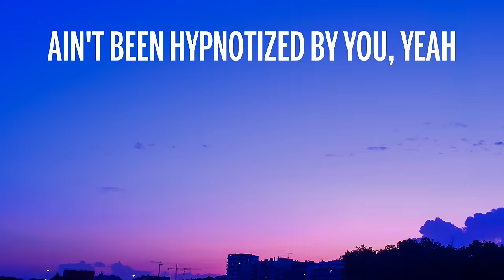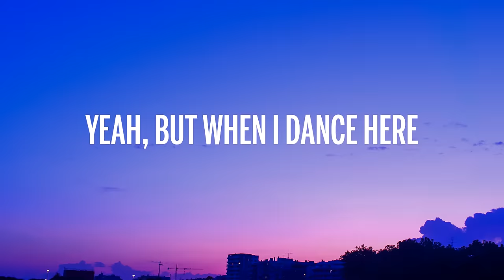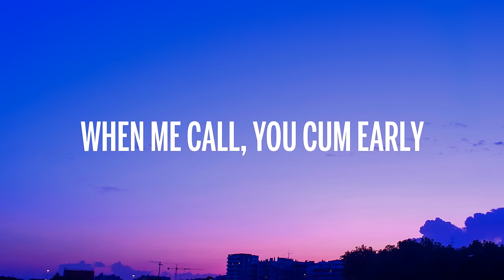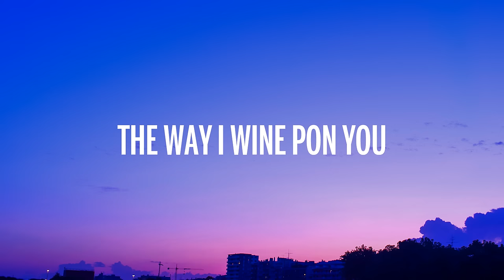Doja Cat - Wine Pon You (Lyrics) ft. Konshens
🎤 Lyrics: Doja Cat - Wine Pon You  ft. Konshen

[Doja Cat:]
I ain't got my eye on you
Ain't been hypnotized by you, yeah
Ain't in here tryna find my dude
I take it you just like the way I wine pon you

How I wine pon you
The way I wine pon you
The way I wine pon you, yeah
Take it you just like the way I wine pon you
Take it you just like the way I wine pon you, yeah

[TROY NōKA:]
You can catch her in the Vogue or Hustler magazine
Young red bitch, pussy wet, five screens

[Doja Cat:]
Yeah, yeah
Pop that like Ginkgo biloba
That booty don't need no more soda
Too hot, now this boy don't need no more doja
Leg on the seat, that's a photo
See that you focused
If there's no room, boy, we squeeze in the corner
Way that he talking, you think that he know her
Hold up
See baby, this for the night, I won't see you tomorrow
Yeah, but when I dance here, boy you better man up
Be like a museum, got you looking, boy you can't touch
Yeah, I got him speaking, got him geeking, tie them hands up
Tappin to the beat, you wanna freak her 'cause she random
Know you got your girl here, looking for your ass, run
Faking that you loyal, boy, you playing with her passion
Even when the beat slow, I shake a lil' faster
Twerking on the speaker, know you need her in your fan club

[Konshens:]
Aha, oh yeah
Baby girl, badman a wuk you, we no nerdy
Make underwear fly like birdie
When me call, you cum early
Make you wanna get down and dirty
When you whine up your body so slow
Punch line, solo
It's your show, be the star and done
When you back it pon me, me nah back down